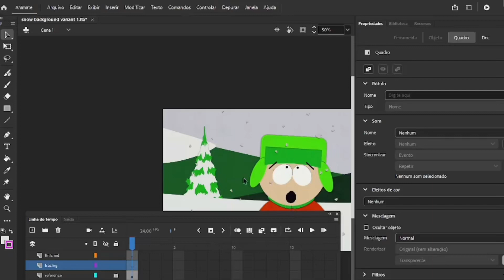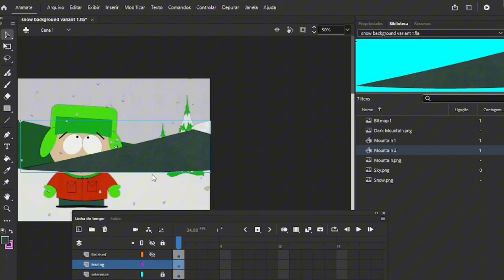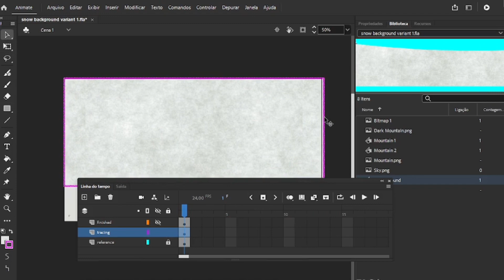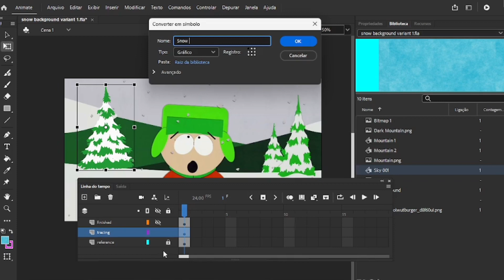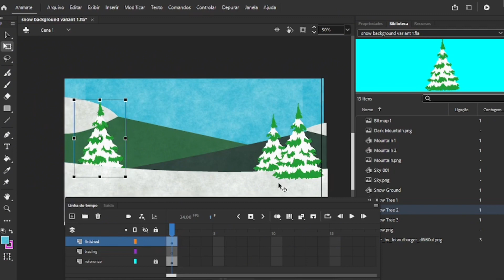South Park Background(SPEEDART)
App/Software used:
Adobe Animate 2024
OBS Studio
Capcut